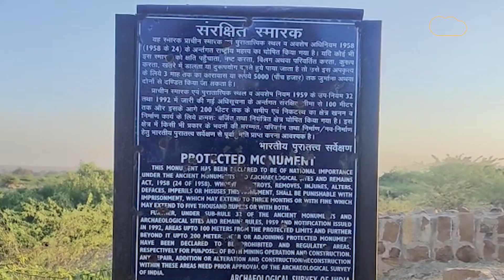Jaisalmer: भोलेनाथ का चमत्कार, गजनी भी इस मंदिर का कुछ नहीं बिगाड़ सका था!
Jaisalmer: भोलेनाथ का चमत्कार, गजनी भी इस मंदिर का कुछ नहीं बिगाड़ सका था, आज भी अडिग है प्राचीन शिव मंदिर!